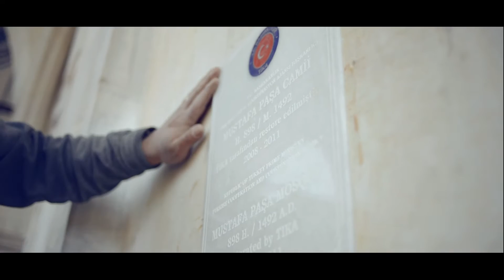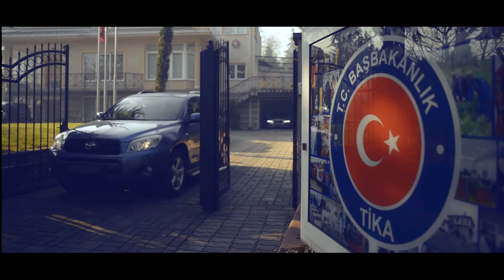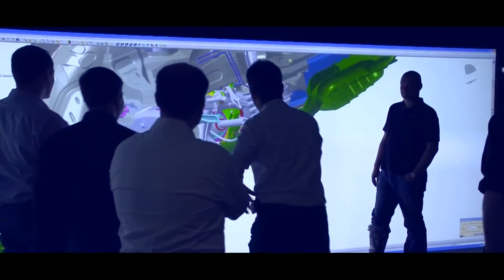TİKA - Türk İşbirliği ve Koordinasyon Ajansı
Balkanlar ve Doğu Avrupa kırsal Ekonomi ve İstihdamı Geliştirme Programı tanıtım filmi.